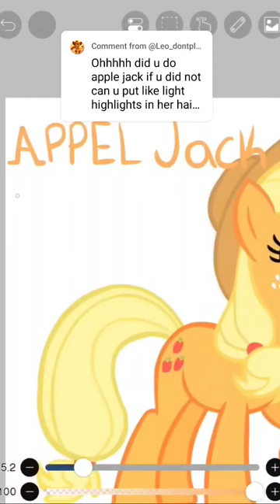Apple jack redesign